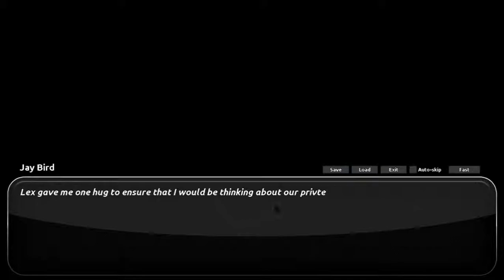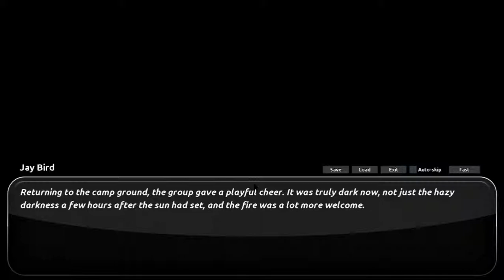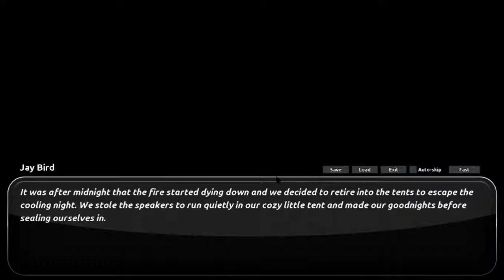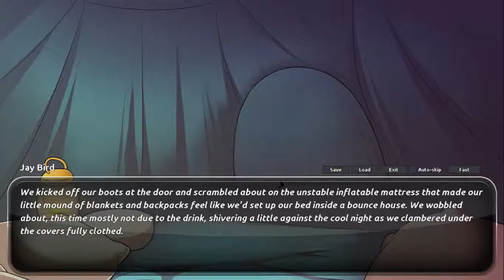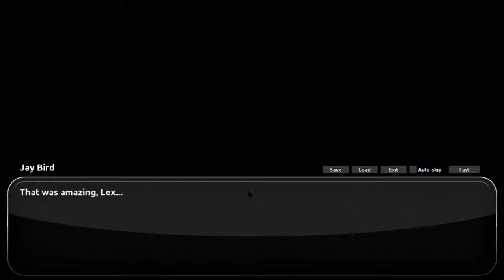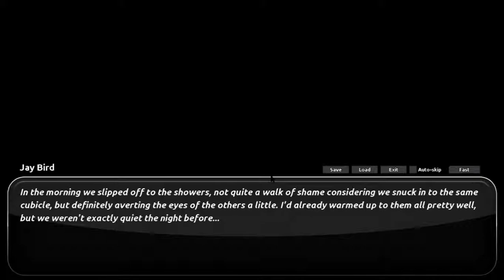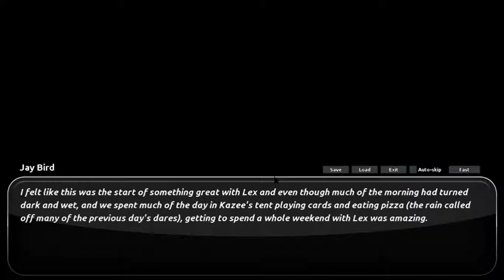Amorous | Episode 6